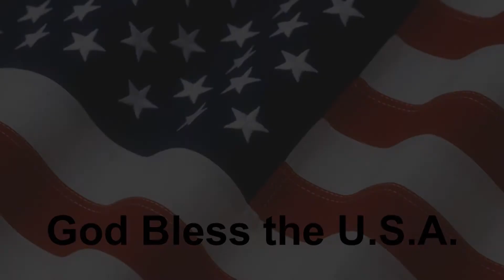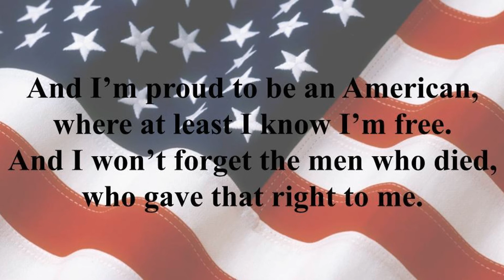God Bless the USA